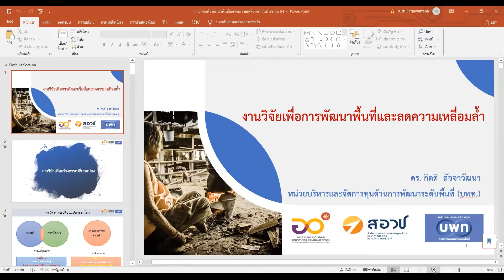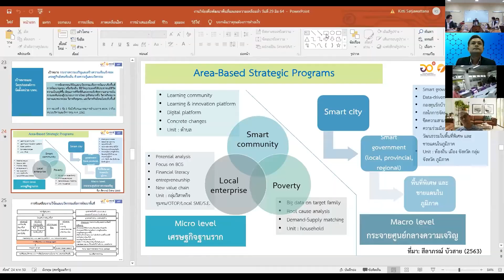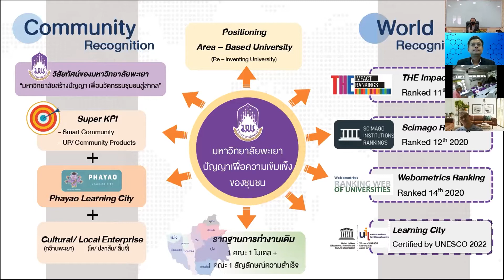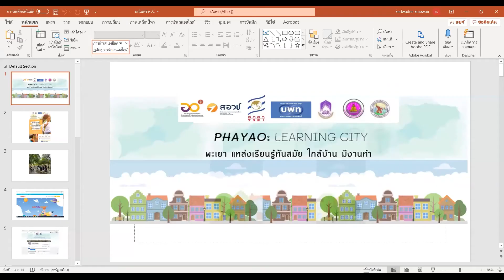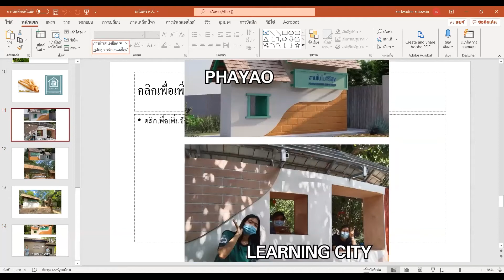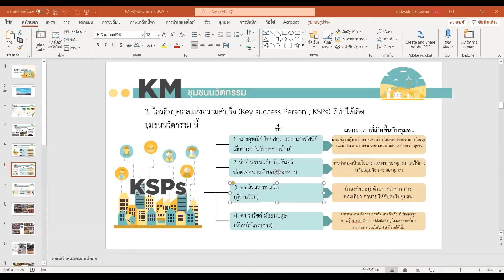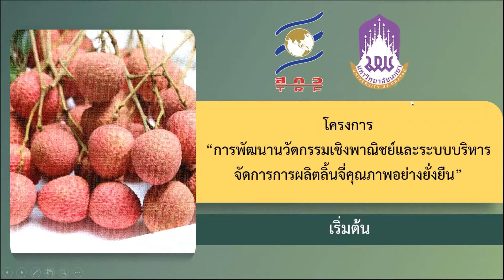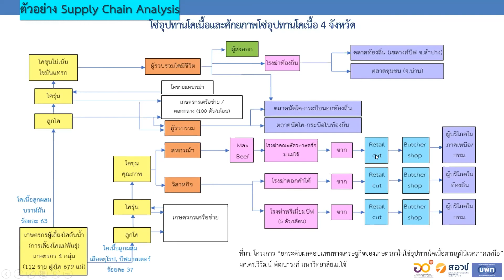Show & Share การเสวนาแลกเปลี่ยนเรียนรู้ กลไกการขับเคลื่อนของ บพท.กับมหาวิทยาลัยเชิงพื้นที่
การเสวนาแลกเปลี่ยนเรียนรู้ กลไกการขับเคลื่อนของ บพท.กับมหาวิทยาลัยเชิงพื้นที่
กรณีศึกษา : การสร้างความเข้มแข็งของชุมชนและฟื้นฟูเศรษฐกิจในช่วงสถานการณ์โควิด”
อังคารที่ 29 มิถุนายน 2564 เวลา 13.00 น. – 16.30 น.